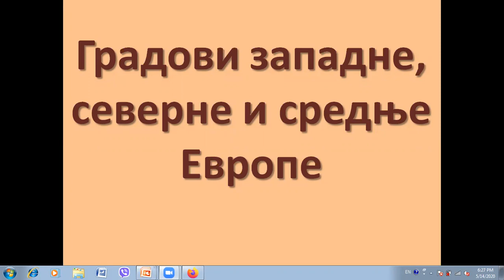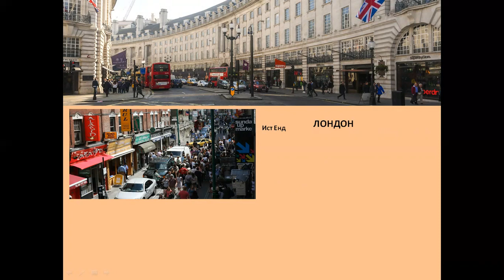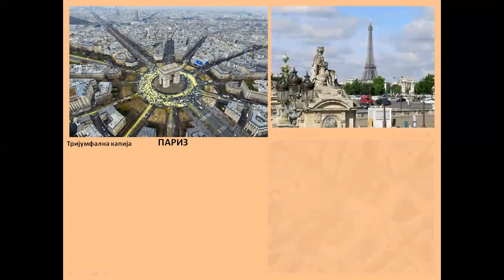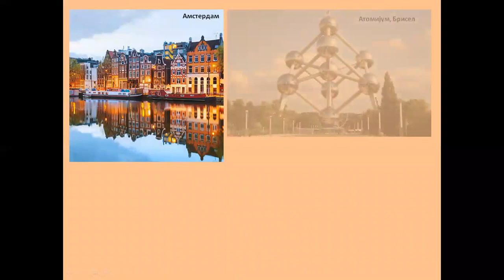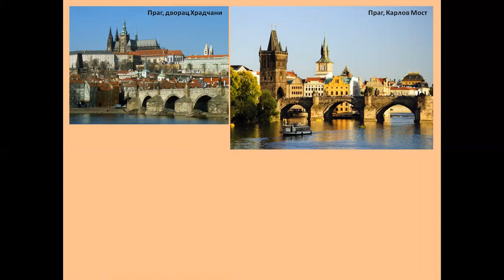35. Gradovi zapadne, severne i srednje Evrope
Gradovi zapadne, severne i srednje Evrope - London, Pariz, Amsterdam, Brisel, Stokholm, Kopenhagen, Prag, Beč, Budimpešta